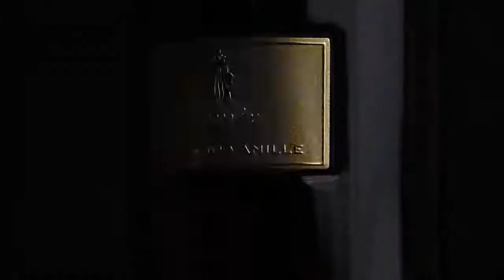Emir Collection - Paris Corner Perfumes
1) VANILLA AND ROSES EMIR
2) CEDART ESSENCE EMIR
3) OUD AND VANILLE EMIR
4) SUPER CRUSH EMIR
5) WILD AND TOBACCO EMIR

VANILLA AND ROSES EMIR
Fragrance Notes:

Top: Top: Lemon and Water Notes

Middle: Rose and Sugar

Base: Vanilla, Sugar, White Musk and Cedar

CEDART ESSENCE EMIR
Fragrance Notes:

Top: Sicilian Lemon, Black Currant, Bergamot and Spicy Notes

Middle: Fruity Notes, Patchouli Leaf and Water Jasmine

Base: Cedar, Leather, Sandalwood, Vanilla, White Musk and Moss

OUD AND VANILLE EMIR
Fragrance Notes:

Top: Agarwood (Oud), Black Pepper, Saffron and Cardamom

Middle: Floral Notes

Base: Madagascar Vanilla, Guaiac Wood and Sandalwood

SUPER CRUSH EMIR
Fragrance Notes:

Top: Saffron, Ginger, Sicilian Mandarin and Sicilian Bergamot

Middle: Amberwood, Moroccan Rose, Egyptian Jasmine and Indonesian Patchouli Leaf

Base: Madagascar Vanilla, Sandalwood, White Musk and Oakmoss

WILD AND TOBACCO EMIR
Fragrance Notes:

Top: Cinnamon, Agarwood (Oud), Incense, Saffron, Nutmeg, Green Apple and White Pear

Middle: Patchouli and Jasmine

Base: Tobacco, Madagascar Vanilla, Amber, Sandalwood, Guaiac Wood, White Musk and Haitian Vetiver